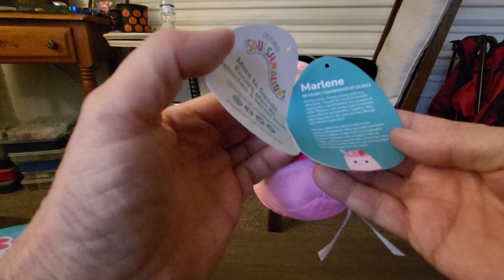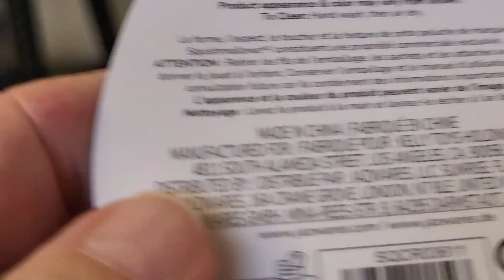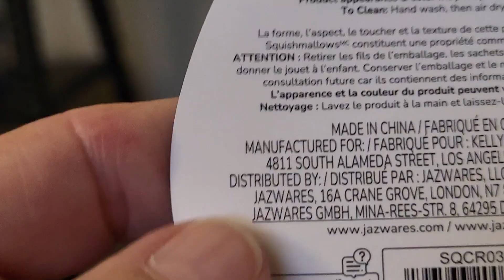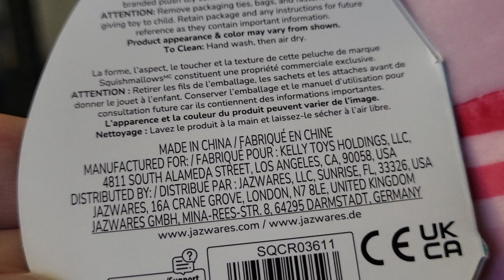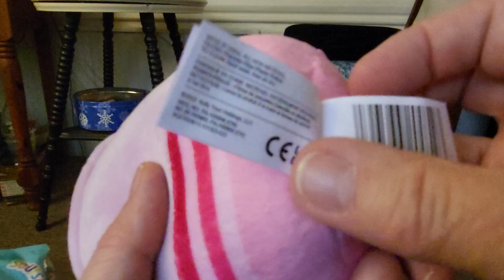SQUISHMALLOW BLIND BAG OPENING MYSTERY SQUAD SURPRISE PLUSH SCENTED STRAWBERRY SHORTCAKE PLUSHIE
SQUISHY AND WONDERFUL - I LOVE IT SO MUCH!  I BOUGHT THIS ONE AT TARGET IN FLORIDA